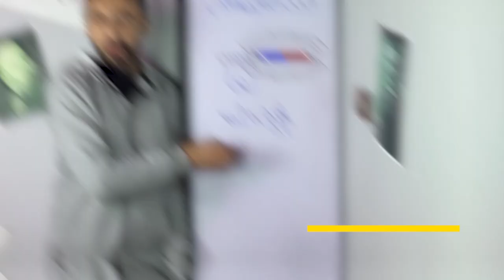الضغط عند نقطه في باطن سائل II فيزياء الموائع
شرح الضغط عند نقطه في باطن سائل تانيه ثانوي - الصف الثاني الثانوي نظام حديث فيزياء

قناة الإنتروبيا هي قناه مهتمه بتبسيط شرح وتبسيط فروع الفيزياء المختلفه
بامكانك تشوف باقي الفيديوهات من هنا :

 مع الإنتروبيا " متعة الفيزياء في زيادة مستمره "